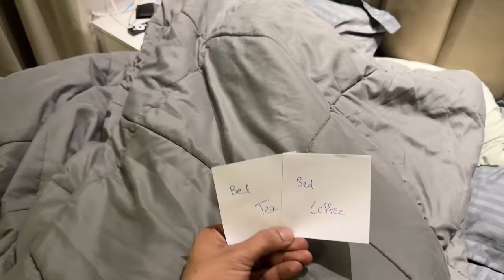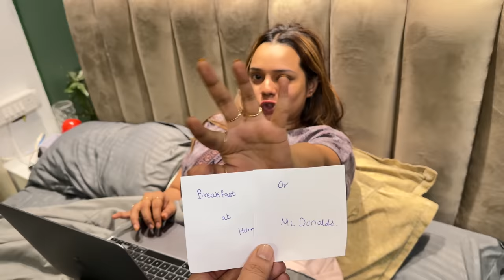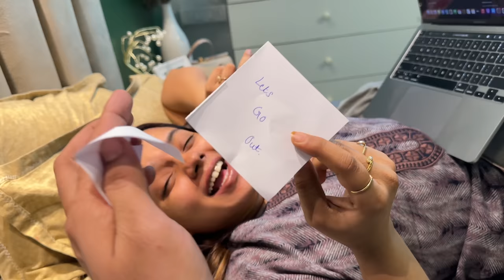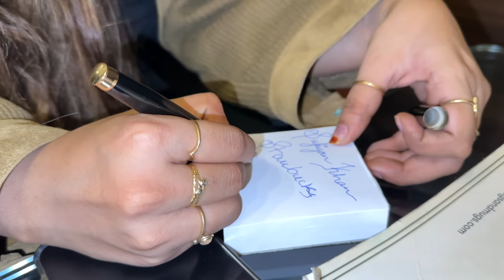Aaj Nida ki Kismat Azmaate hai 😍 |HoneyMoon Surprise for Nida ♥️ | Sufiyan and Nida ♥️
HELLO GUYS,